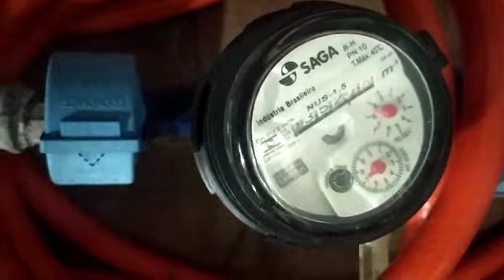Pinheirenses continuam reclamando da COPASA; bar no Centro de João Pinheiro amarga prejuízos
A redação do site JP Agora continua recebendo diversas reclamações de consumidores pinheirenses insatisfeitos com o serviço prestado pela COPASA. Desta vez, o proprietário de um renomado bar localizado no centro da cidade de João Pinheiro entrou em contato para relatar a situação que vem acontecendo há semanas. Além dele, outro cidadão enviou um vídeo mostrando seu registro rodando e registrando consumo mesmo sem a presença de água na torneira.